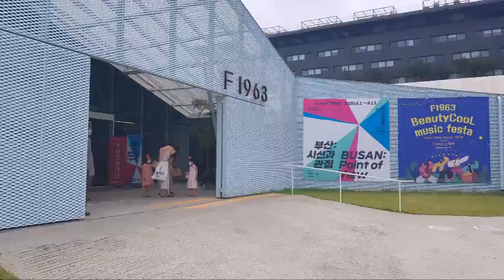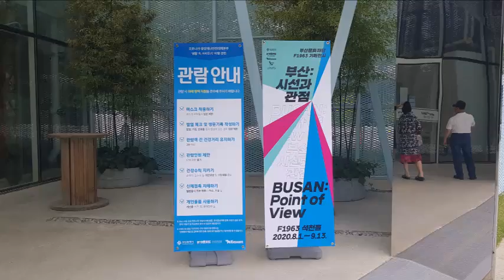[Cafe] "F1963 그리고 테라로사 커피점(부산광역시)"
From s-Korea